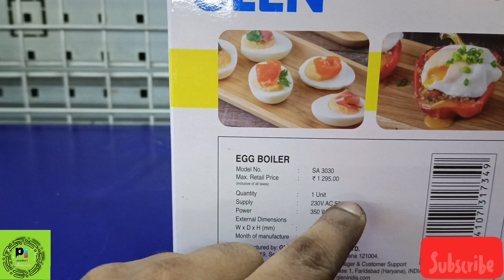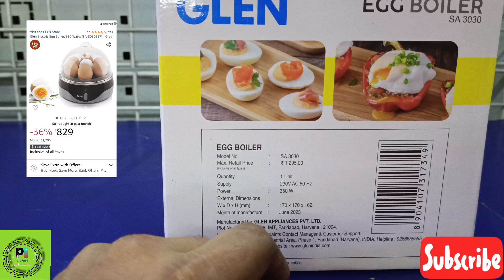Glen Egg Boiler SA 3030 | Unboxing| Review| Full Demo| Under 999/- best egg boiler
Glen Egg Boiler SA 3030